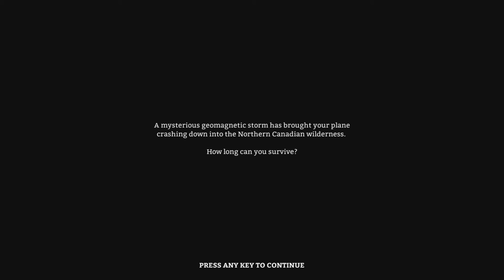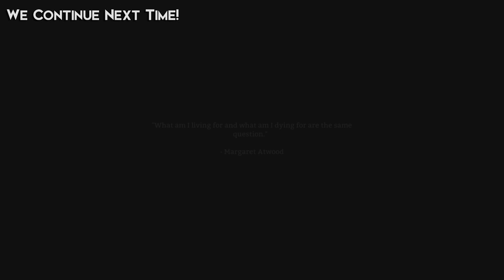Fishing Time (The Long Dark) #4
Get this as it is in early access on Steam